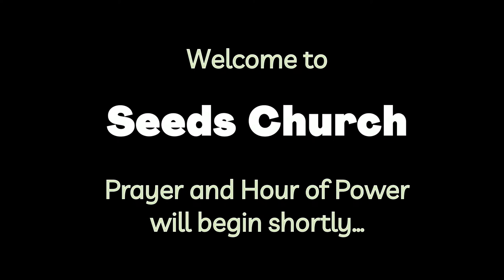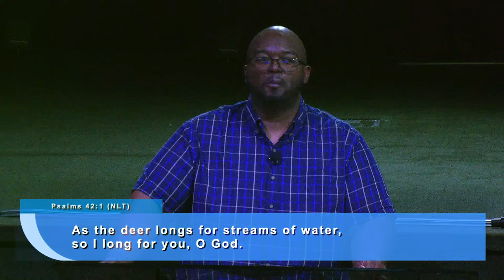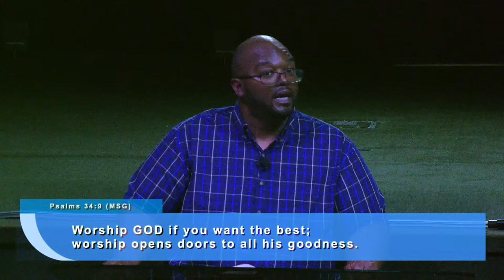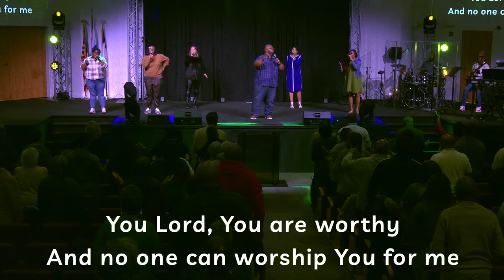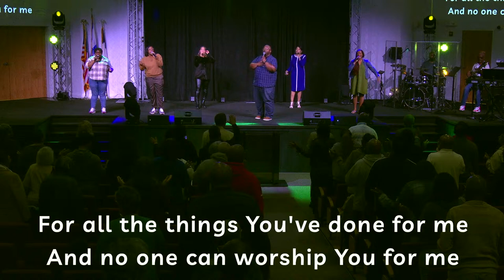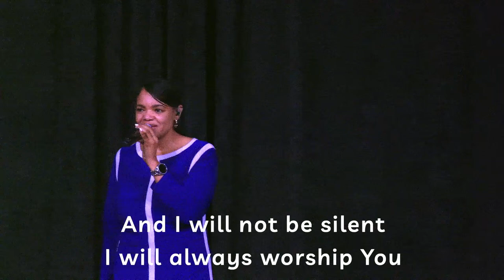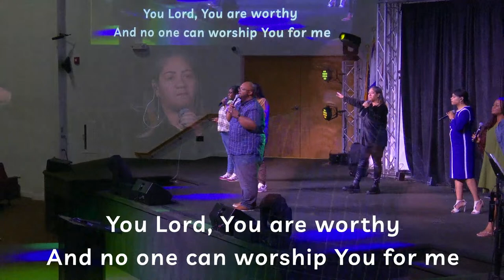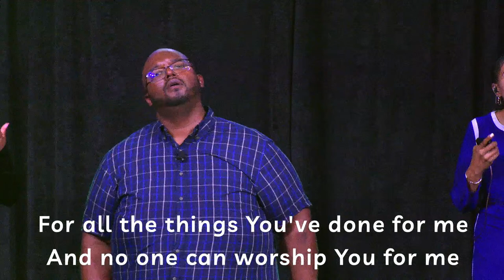04-17-24 Hour of Power at Seeds Church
04-17-24 Worship || Milton Reaves, III || Hour of Power at Seeds Church

Please Note: the host of this event does not claim or own any rights to the music utilized during this broadcast or any rebroadcast of this event.

You can also view this message in it's entirety on our Facebook

When you give to Seeds of Greatness Ministries you are investing in building families and developing leaders around the world. This is the vision of our church under the leadership of Pastor Jerome and Lisa Lewis, located in Delaware (USA).